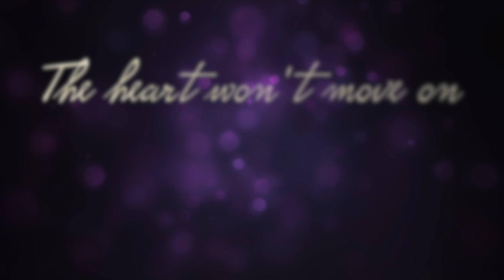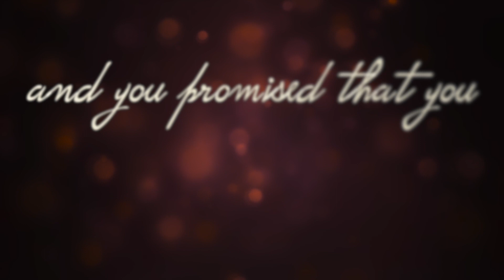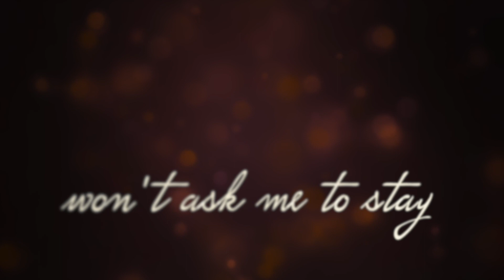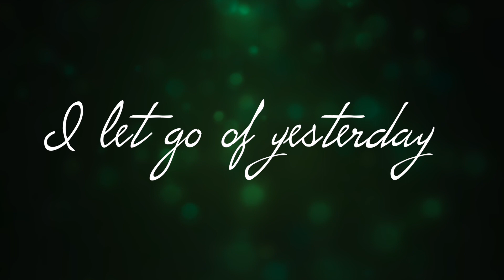Let Go of Yesterday - Original Song by The Running Mates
Let Go of Yesterday is available for purchase on our

and is streaming on all platforms now!